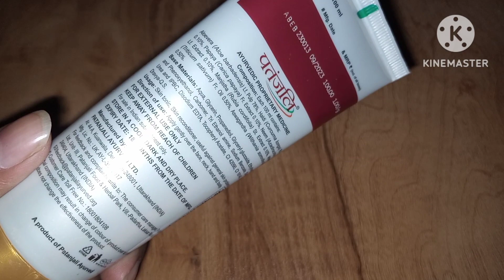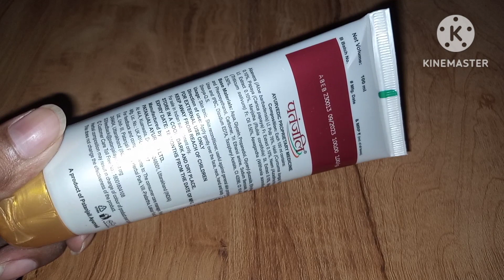patanjali alove kanti gel price and review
पतंजलि एलो कांति जेल का उपयोग क्या है?
क्या पतंजलि एलोवेरा जेल चेहरे के लिए मॉइस्चराइजर है?
पतंजलि एलोवेरा जेल रात में कैसे लगाएं?

What are the ingredients used for Patanjali aloe vera gel?
Is Patanjali aloe vera gel chemical free
What are the side effects of aloe Kanti gel
Is Patanjali aloe vera gel good